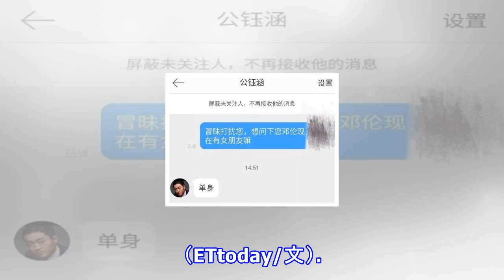邓伦曝与马思纯热恋!男方经纪公司老板两个字否认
邓伦曝与马思纯热恋!男方经纪公司老板两个字否认 新浪娱乐 08月28日 00:13 关注 确定不再关注此人吗 确定取消 摘要： 网友找到邓伦经纪公司老板公钰涵，求证传言真伪：“冒昧打扰，想问下您邓伦现在有女朋友吗？”得到对方简洁利落的一句“单身”。 邓伦、马思纯 邓伦经纪公司老板 新浪娱乐讯 据台湾媒体报道，大陆男星邓伦主演《香蜜沉沉烬如霜》，人气随着电视剧讨论度爆涨，绯闻八卦也跟着受到关注。他不久前才被曝复合前女友金晨[微博]，遭到经纪公司老板否认，未料现在又传出有新恋情，对象正是一起拍综艺节目《我是大侦探》的马思纯[微博]。 网络近来流传一则爆料：“前段时间分手的M女演员，现在交了一个新的...